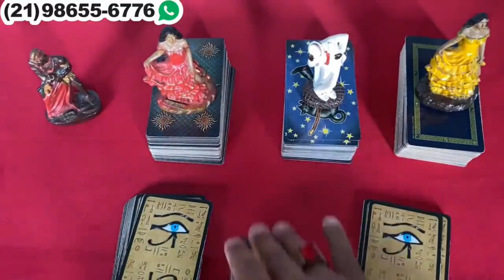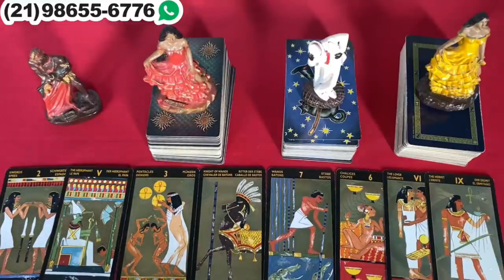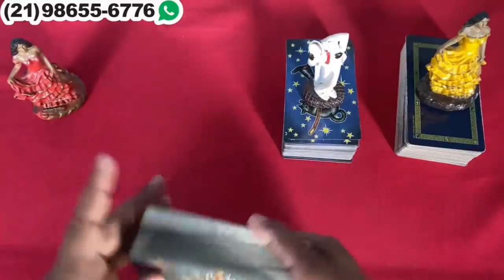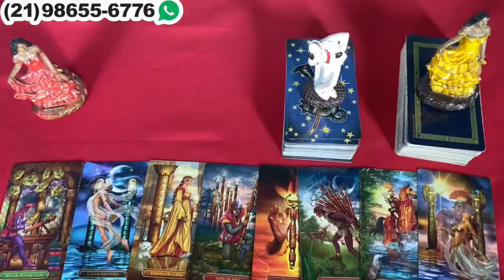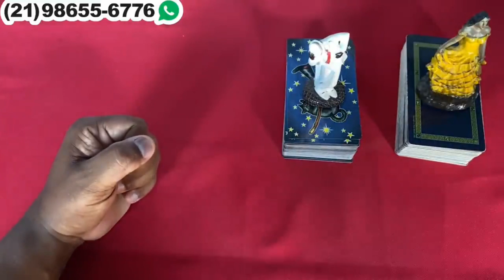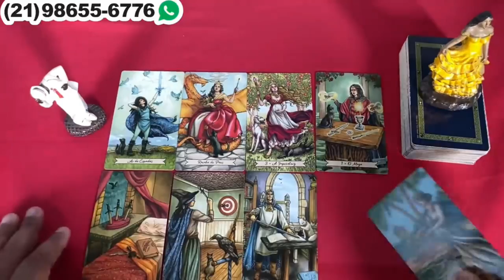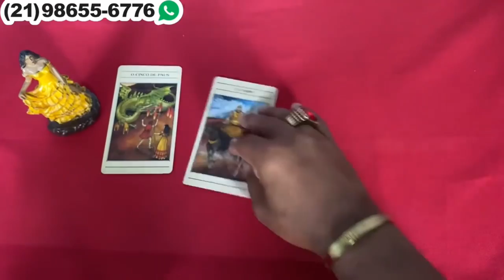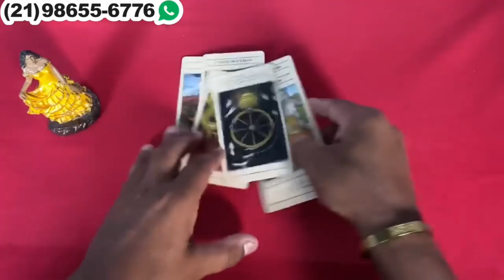Descubra Suas Respostas Com o Tarot Responde 🔮 | Leituras de tarot Diárias e Interativas